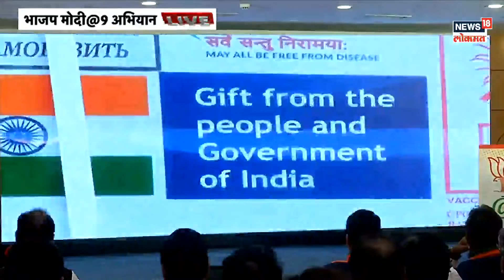Mumbai BJP Press conference | सर्व सामान्यांचा विकास हेच भाजपचं ध्येय | 9 years of Modi Government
Upon completion of nine years of the Modi government on May 29, a press conference will be held simultaneously in all the state capitals across the country by the central ministers, Bharatiya Janata Party (BJP) sources said on Sunday.
29 मे रोजी मोदी सरकारला नऊ वर्षे पूर्ण झाल्यानंतर केंद्रीय मंत्र्यांकडून देशभरातील सर्व राज्यांच्या राजधानीत एकाच वेळी पत्रकार परिषद घेतली जाईल, अशी माहिती भारतीय जनता पक्षाच्या (भाजप) सूत्रांनी रविवारी दिली.

n18oc_news